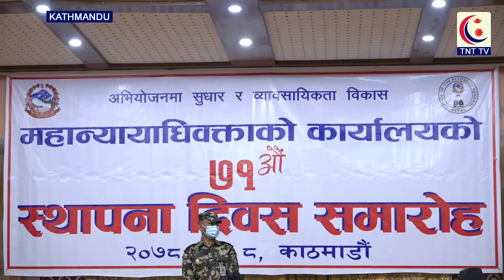महान्यायाधिवक्ताको कार्यालयको ७१ औ स्थापना दिवस समारोहमा देउवा || TNT TV